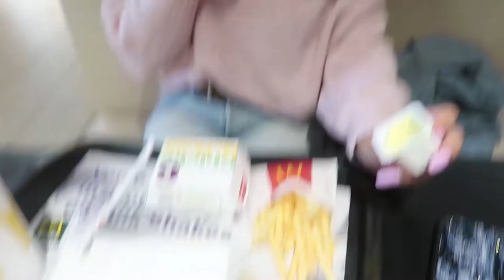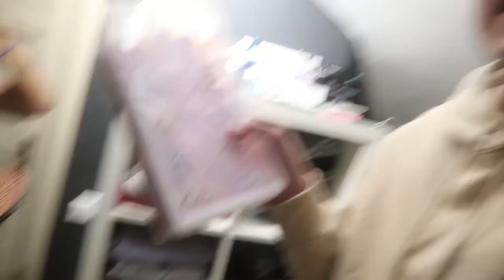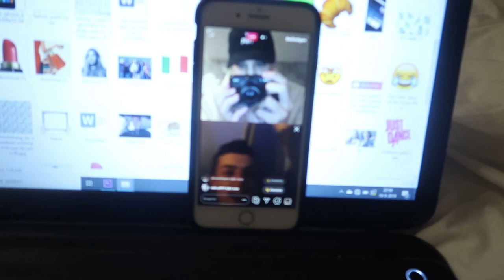IK BEN ER WEER & ASOS SHOPLOG I Jaimy Chauncey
Hey allemaal, i am back !!!